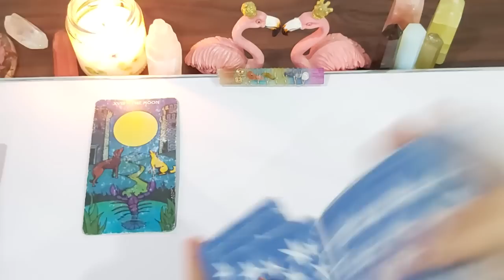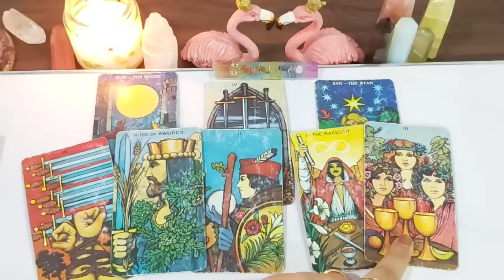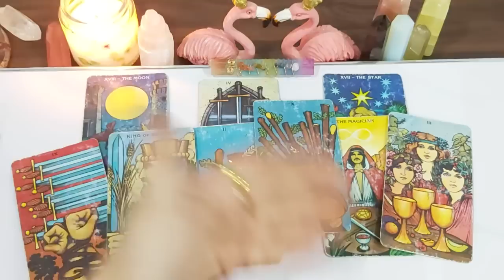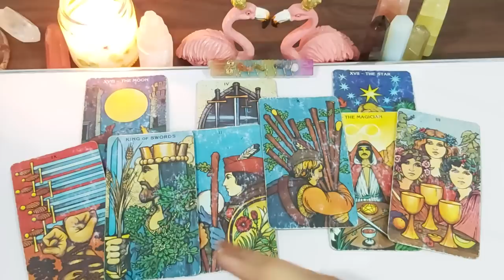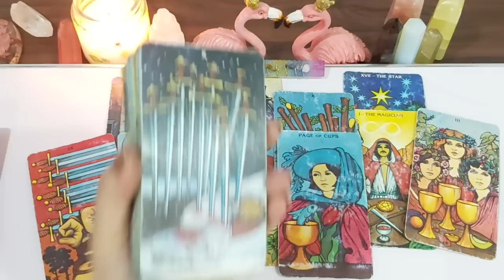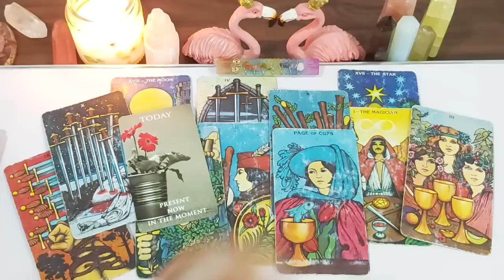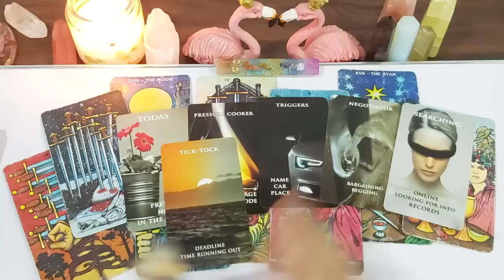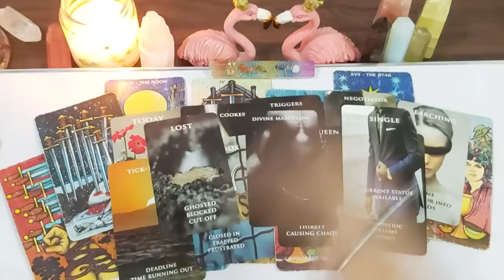SCORPIO ♏ OCT• OMG BIG CRUSH 😍 SOMEONE IS OBSESSED• WATCHING & WAITING 👀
💸 1 YEAR FORECAST 20 MINT VIDEO = [ 150 USD]
💸 5 YEAR FORECAST 25 MINT VIDEO = [ 250 USD]
💸 30 minutes reading with All detail = [
350 USD]

TOOBA 🕊